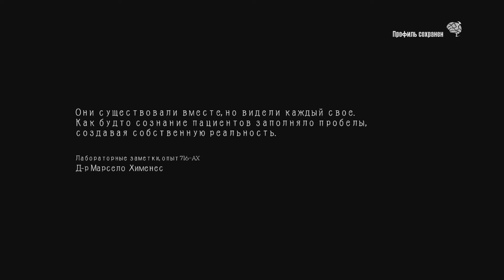The Evil Within DLC 1 2 тест драйв на PS4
Тест-драйв игры The Evil Within DLC 1 2 на PS4 от Magic Box